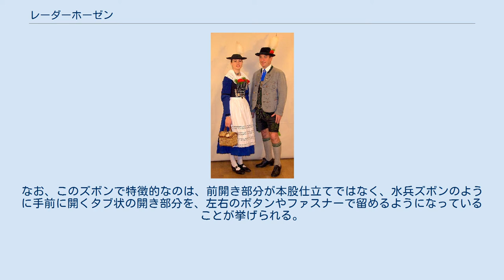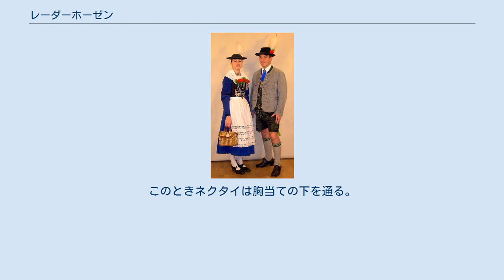レーダーホーゼン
レーダーホーゼン オーバーバイエルン・ミースバッハ郡(en)の民族衣装を着用した男女 レーダーホーゼン（独: Lederhose）とはドイツ南部バイエルン州からオーストリアのチロル地方にかけての地域で男性に着用される肩紐付きの皮製の半ズボン（ハーフパンツ）のこと。
直訳すれば「皮ズボン」になる。
 同地方の女性用民族衣装はディアンドルと呼ばれる。
 バイエルンではワイン祭りや結婚式などに現在も頻繁に着られている。
 日本の小説家の村上春樹の短編『レーダーホーゼン』には、夫の依頼でこの衣装を購入しようとする女性が登場する。
 ここに記したのは一部の例（バイエルンの祭礼服）であり、ドイツやオーストリア、スイスなどの地域・県・州ごとに仕立てや着こなしに違いがある。
 半ズボンは黒い鹿革製で、裾などに緑の刺繍が入っている。
基本的には裏革であるが、無地の表革を用いたものもある。
なお、このズボンで特徴的なのは、前開き部分が本股仕立てではなく、水兵ズボンのように手前に開くタブ状の開き部分を、左右のボタンやファスナーで留めるようになっていることが挙げられる。
 肩紐 (Hosenträger) は通常共革製、もしくは別の革製で黒いものが一般的である。
幅は比較的広く前胸部分がH型になっており、その横紐に当たる胸当て部分 (Quersteg) が肩紐よりもやや広い楕円形や紡錘形になっているものが多い。
また、この部分に花の刺繍が施されていたり、県や州のワッペンなどが付けられているものもある。
肩紐全体にチロリアンテープの様な刺繍が施されたものは、オーストリアやスイスに見られる。
 綿製か麻製の白いシャツに深い青色のネクタイを締める。
このときネクタイは胸当ての下を通る。
 靴下は灰色のウール製で上部に緑の二本線が入ったもの。
これに黒のハーフブーツや短靴を合わせる。
 帽子は緑のフェルトで飾り紐を巻き、ヤギの毛の飾りを留めている。